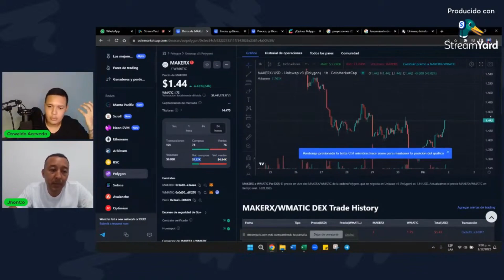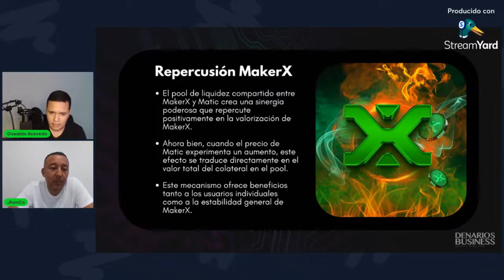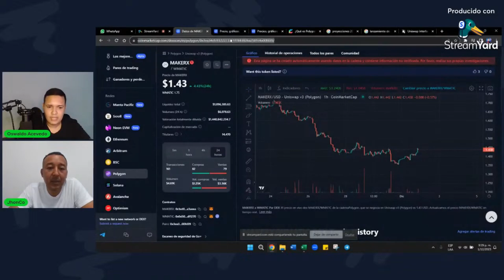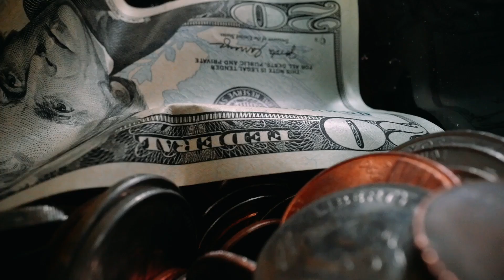Mega Maker HACE MOVIMIENTOS ESTRATEGICOS ¿SOLUCION A LA LIQUIDEZ? |GOARBIT 2.0 Y 3.0